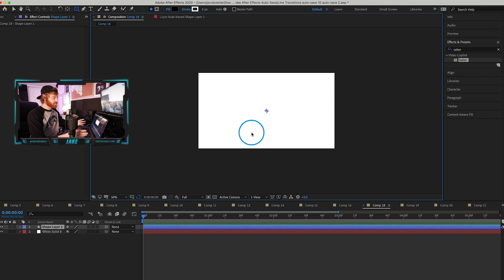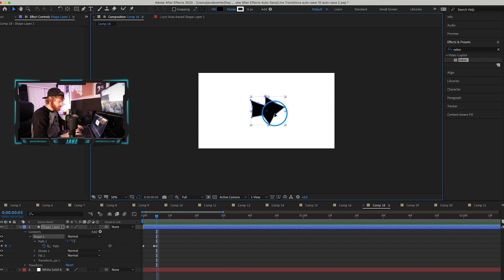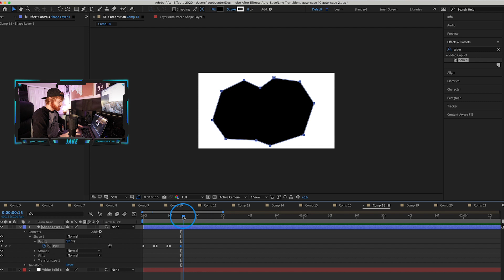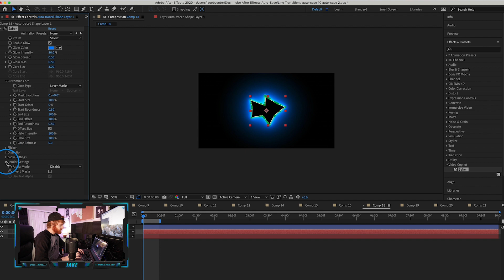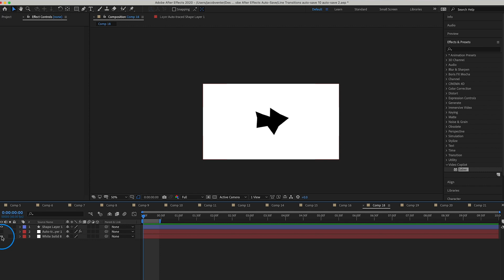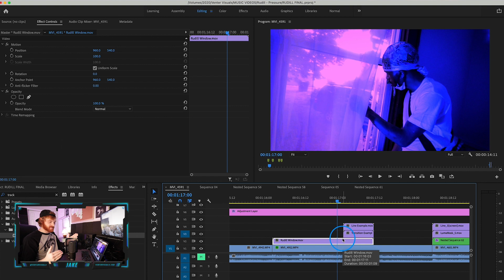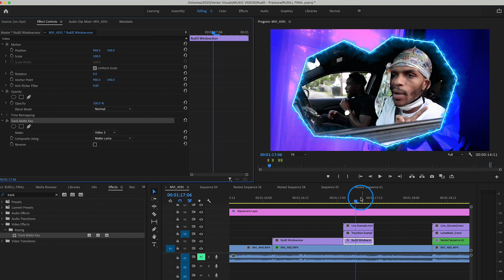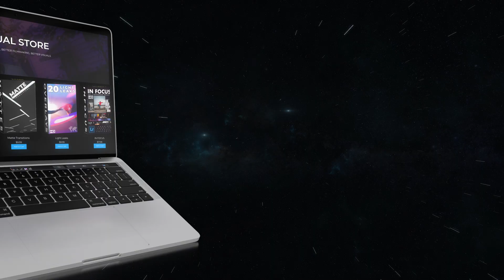How to make music video transitions with Saber Plugin (After Effects)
Hey guys! Jake here.  I just wanted to let you know how much I appreciate you taking the time to watch my video.  Much love to all!

I'll edit your videos!